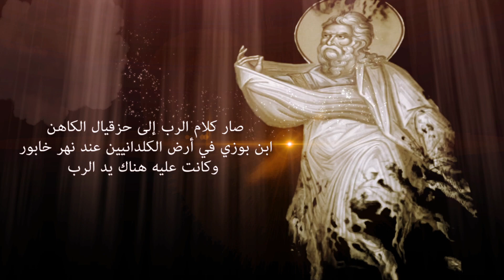مركبة حزقيال (4) - القمص أبرام سليمان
20190802 Ezekiel's Chariot (4) - The Open Heaven (2) - Fr Abraam Sleman